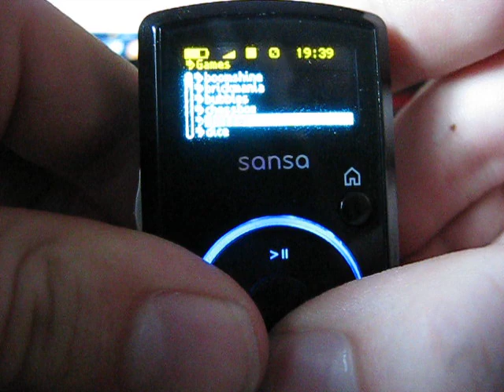FreeDoom on Sandisk Sansa Clip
Playing FreeDoom (an open-source doom remake/clone) on my Sandisk Sansa Clip running with the Rockbox operating system